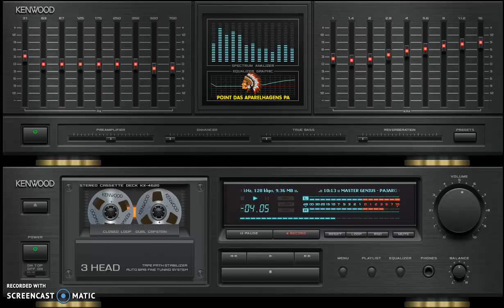Only For Love